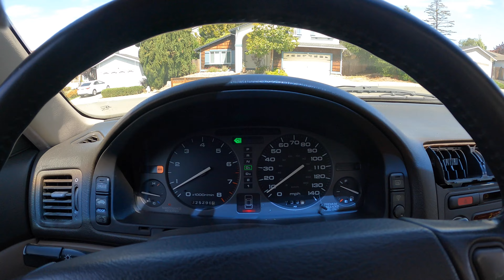GOT THE ACURA LEGEND OUT THE SHOP | BUT THIS HAPPENED...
IN THIS VIDEO, I WILL FINALLY BE TAKING THE ACURA LEGEND OUT THE SHOP! I WILL BE EXPLAINING EVERYTHING I DID TO THE LEGEND AND WHY IT WAS IN THE SHOP FOR A LONG TIME. I ALSO HAVE VERY BAD NEWS, IT REALLY SUCKS BECAUSE I JUST BOUGHT THIS CAR AND I DIDN'T EXPECT THIS WILL HAPPEN. I HOPE YOU GUYS ENJOY THIS VIDEO, MORE CONTENT ON THE WAY!